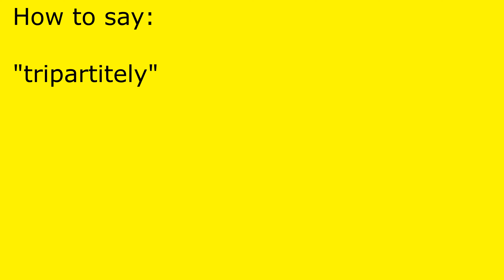How to pronounce tripartitely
tripartitely pronunciation.